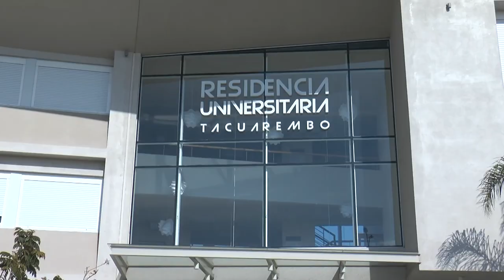Residencia Universitaria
Están llegando estudiantes de diferentes puntos del departamento y nuestro país a la Residencia Universitaria, para comenzar el año lectivo. Matilde Vera indicó que la mayoría de los educandos eligieron Ingeniería Forestal.